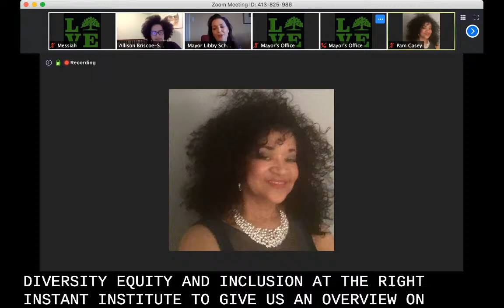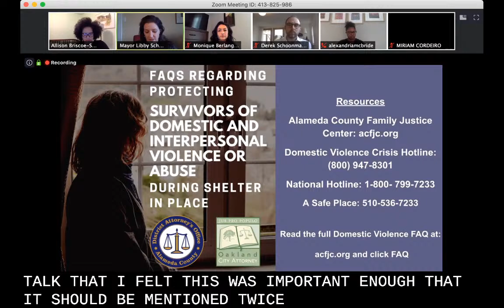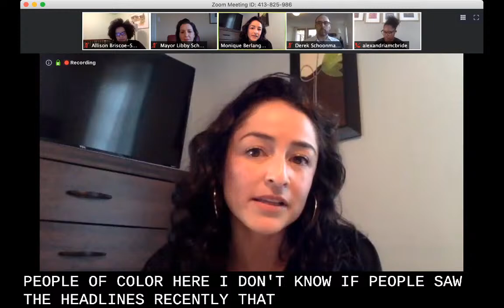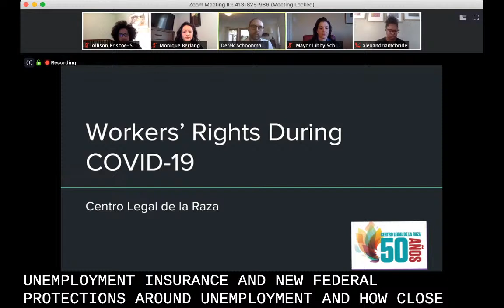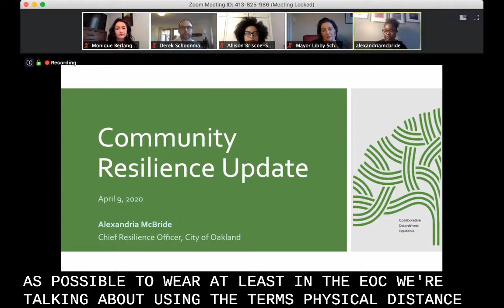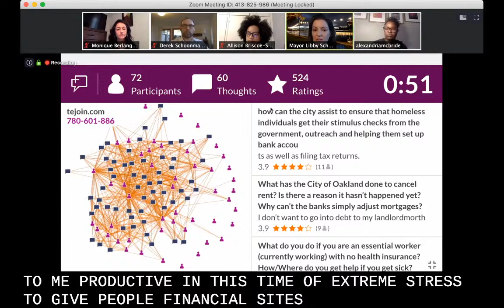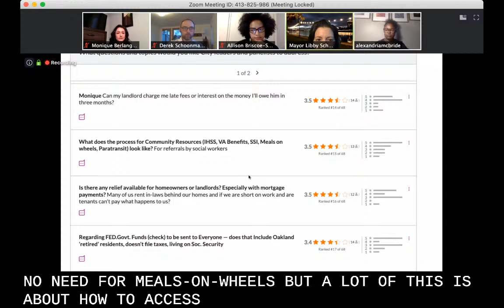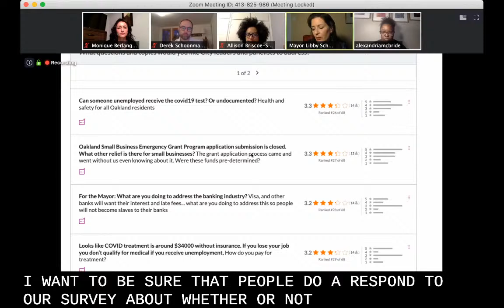Oakland Virtual Town Hall